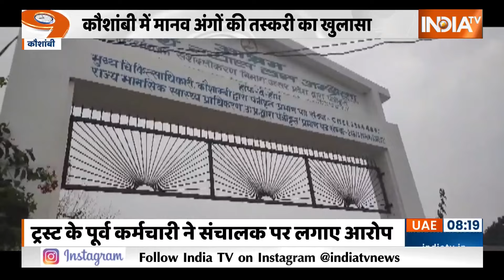Kaushambi Human Organ Trafficking: कौशांबी में ट्रस्ट की आड़ में मानव अंग की तस्करी का खुलासा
Kaushambi Human Organ Trafficking: कौशांबी में चैरिटेबल ट्रस्ट की आड़ में मानव अंग की तस्करी का आरोप लगा है ...जिसके बाद हरकत में आए प्रशासन ने जांच के आदेश दे दिए हैं..